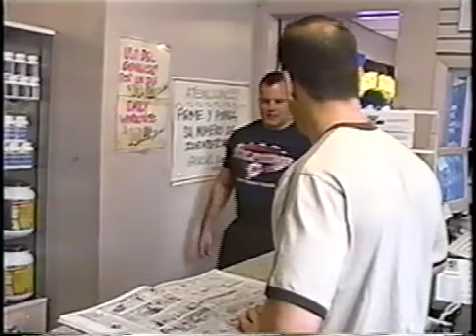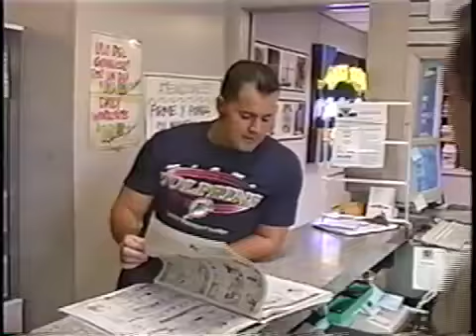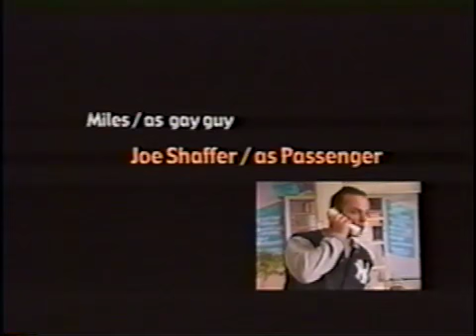Don't Call me Gym Part 3